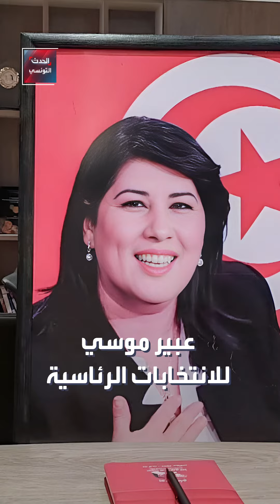عبير موسي تترشح للانتخابات الرئاسية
رئيسة الحزب الدستوري الحر عبير موسي تترشح للانتخابات الرئاسية رغم وجودها في السجن